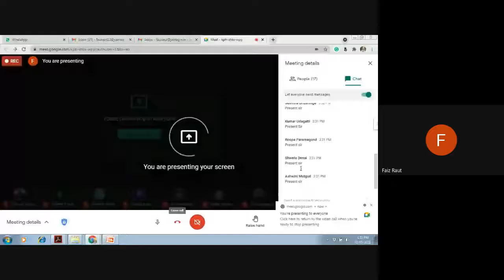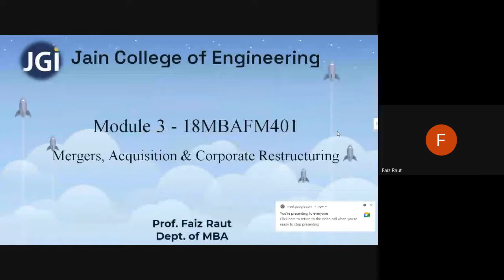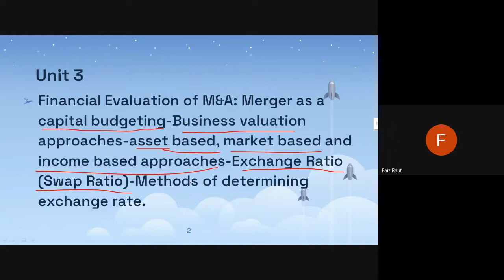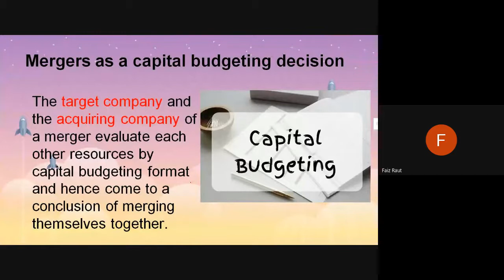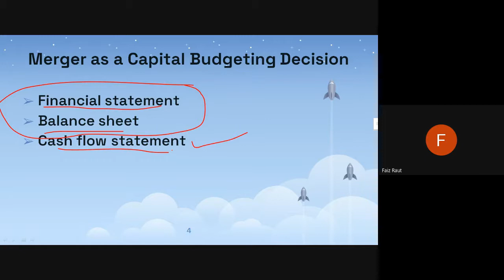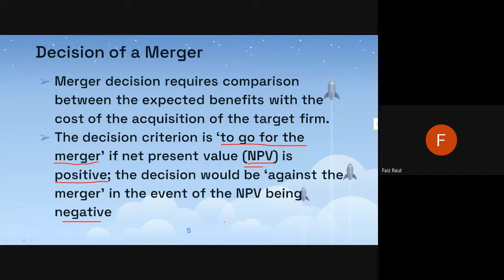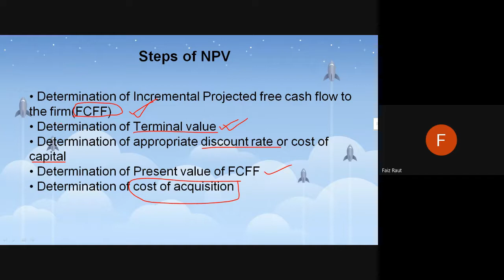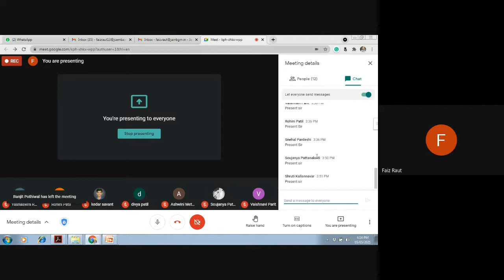18MBAFM401 - Lec 5